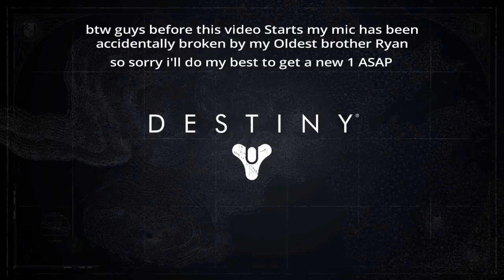Destiny kings Fall Hard mode (SWEET LOOT)